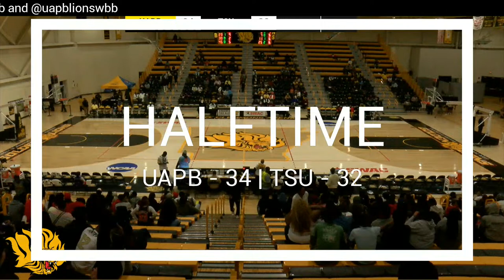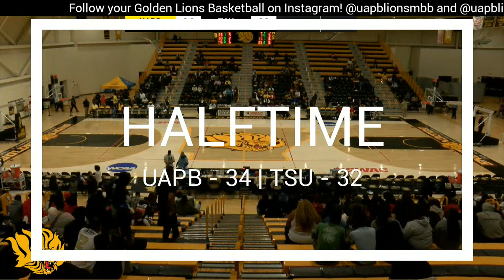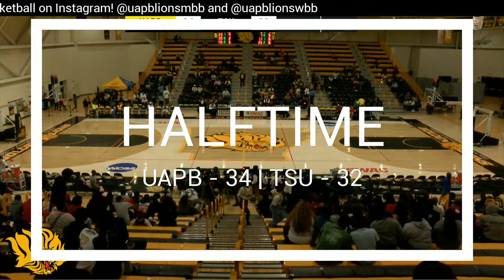UAPBMBB: vs Texas Southern